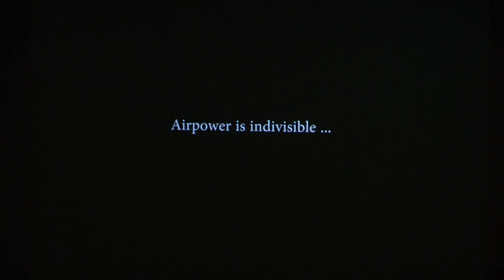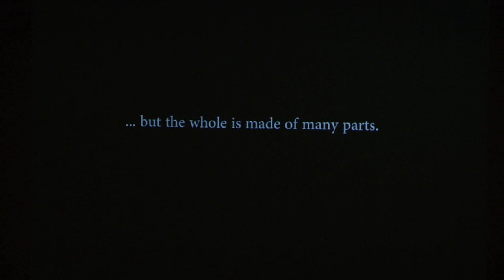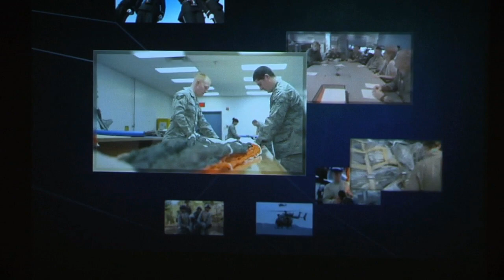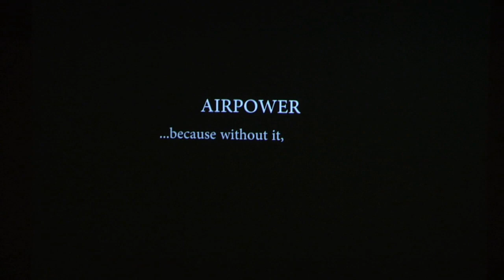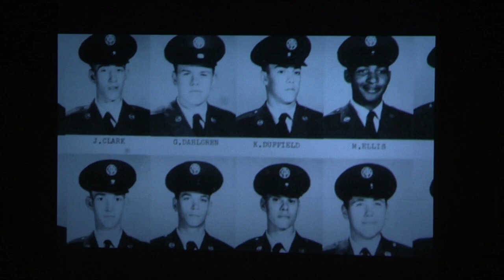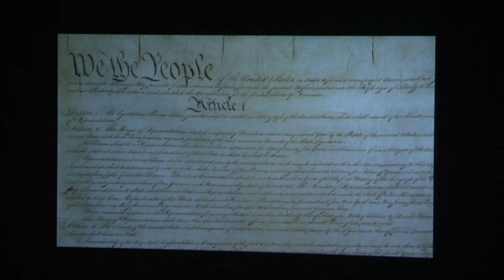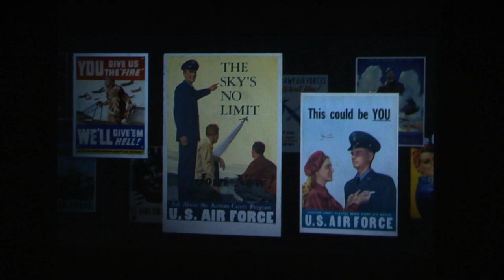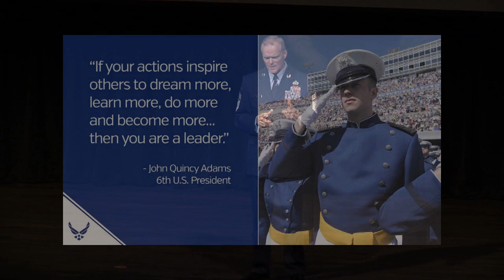NCLS 2015: Chief Master Sgt. of the Air Force James Cody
CMSAF James Cody speaks during the 2015 National Character and Leadership Symposium at the United States Air Force Academy.